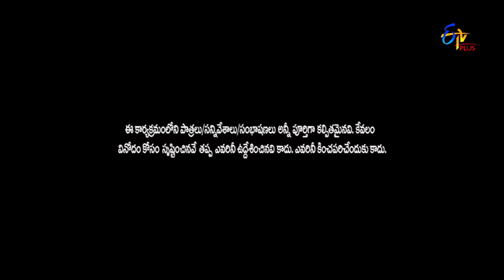Pove Pora | Ayyo Ayyo Ayyayyo Round | 14th December 2017 | ETV Plus